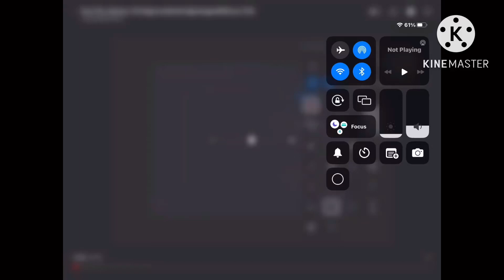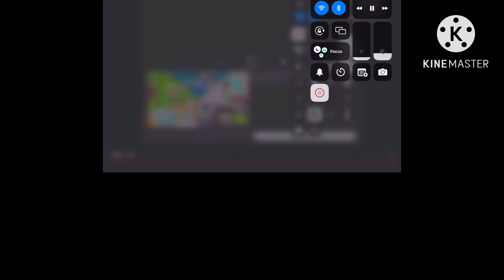Find The Vehicles 74.0 @Franklinthetkpscreator2025 Please Do 75.0